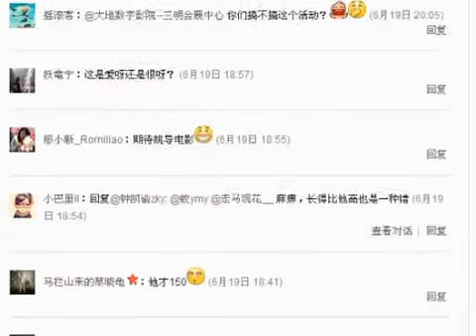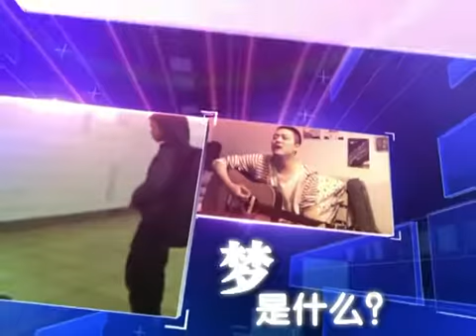身高低于郭敬明可半价看电影 郭敬明称不介意